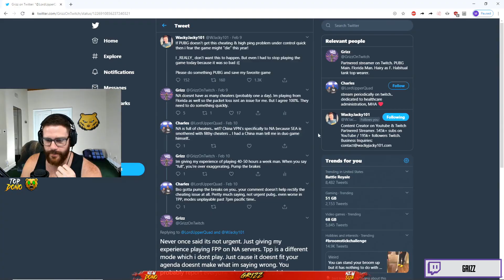PUBG Funny Moments Clips Plays WTF #592 - MAY THE PAN BE WITH YOU (Playerunknown's Battlegrounds)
Playerunknown's Battlegrounds | PUBG clip compilation
MAY THE PAN BE WITH YOU Episode 592
Watch funny PUBG wtf / moments / highlights!